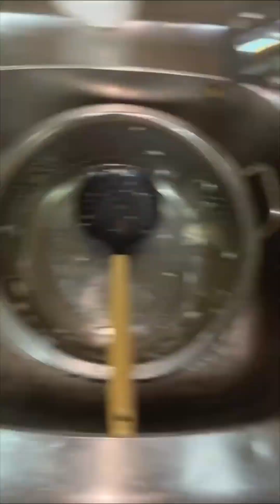Hyderabadi Kachi Biryani.